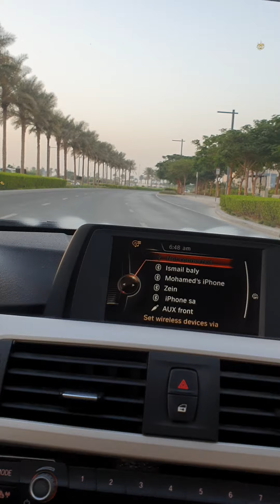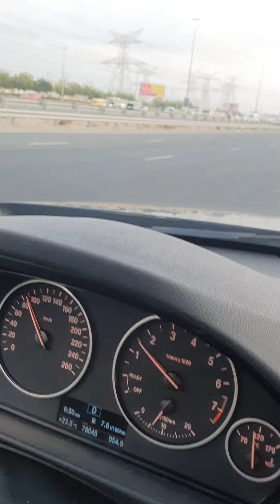Tayog ng Pangarap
...abutin khit hirap